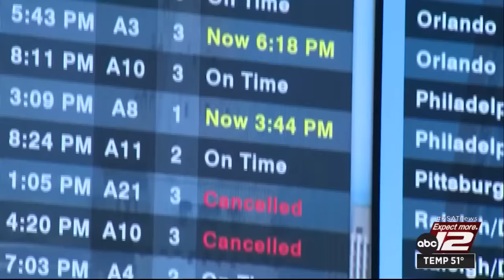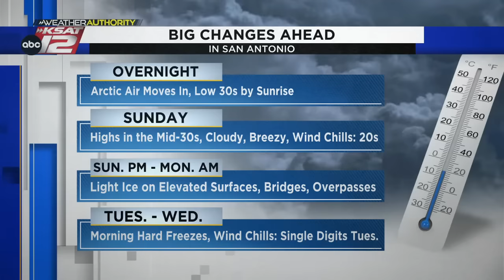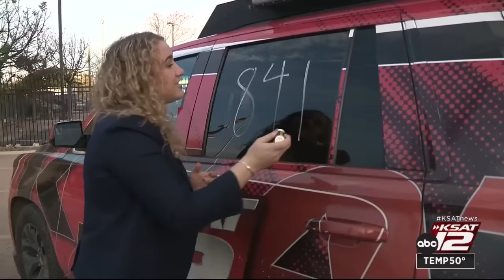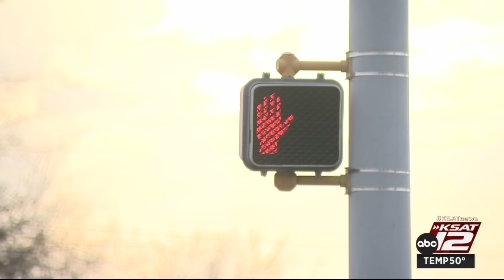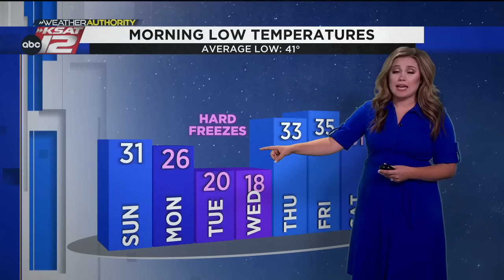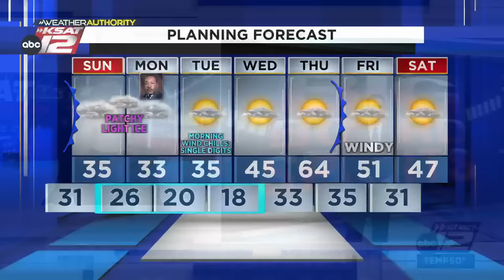KSAT 12 News Nightbeat : Jan 13, 2024